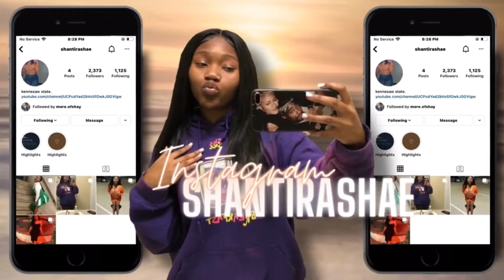How to style: Soft Locs (Easy Protective Hairstyles) | La’Shanti Rashae’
In Today’s Video I’m Going To Be Showing Y’all How To Style Y’all Faux Locs, Soft Locs & Goddess Locs 💕!

AND EXCUSE THE LITTLE STATIC NOISE IN THE BACKGROUND EVERYTIME I TALK. MY PHONE WAS ACTING CRAZY, SORRY! ITS STILL A GREAT VIDEO THO🥲